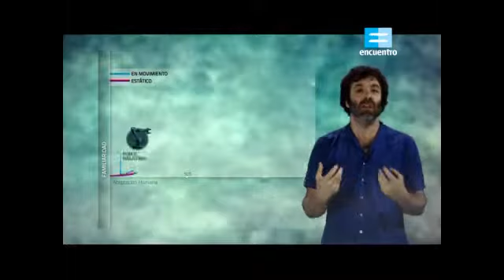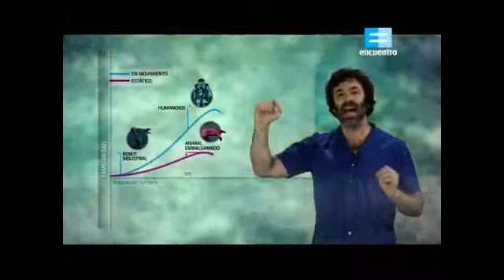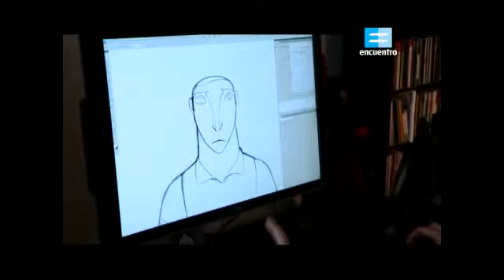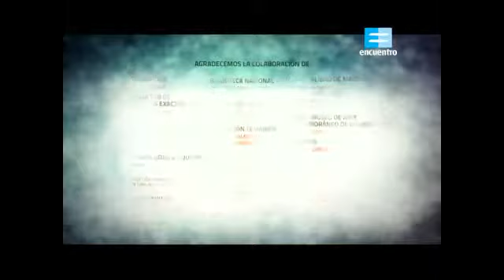el cerebro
como funciona el cerebro y como procesa imagenes